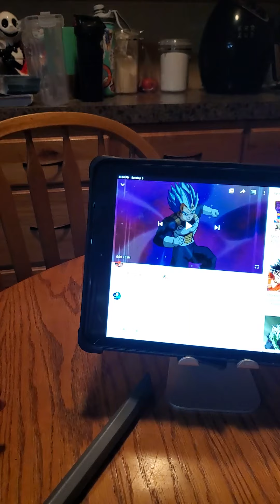New toy!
Bad ranger! N cheap blue ranger. Haha